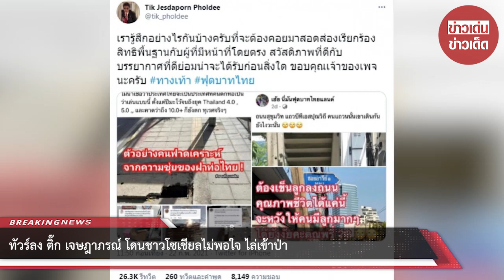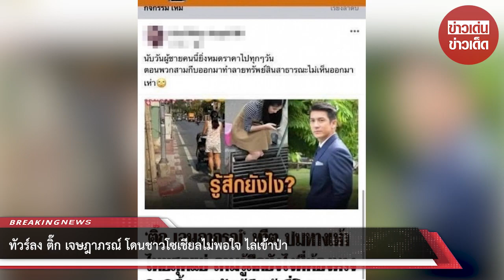ทัวร์ลง “ติ๊ก เจษฎาภรณ์” โดนชาวโซเชียลไม่พอใจ ไล่เข้าป่า